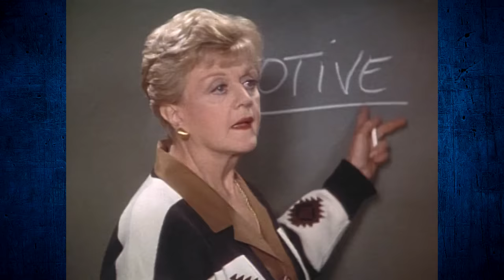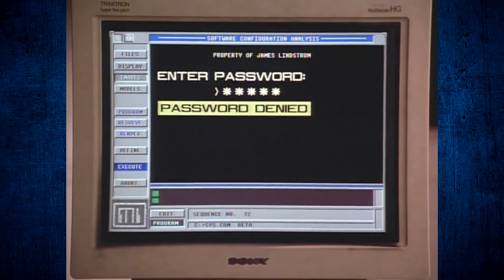That Time Murder, She Wrote Took On VIRTUAL REALITY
Jessica Fletcher writing a VR game? I'm in.